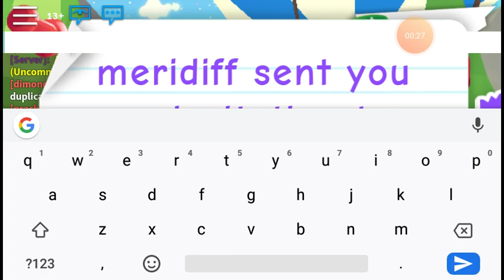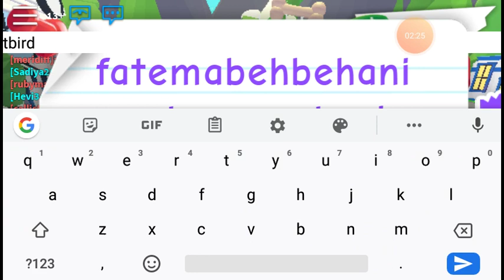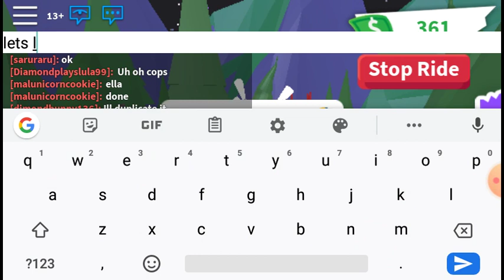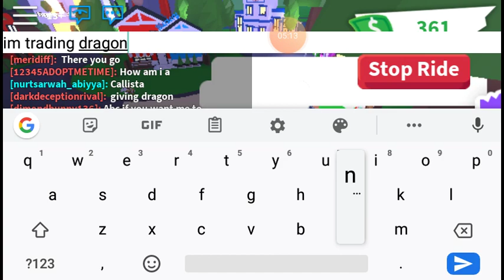Seeing what people give for fly dragon in Roblox adopt me